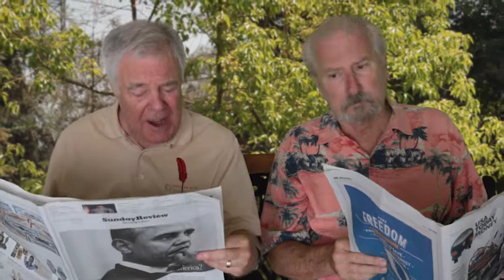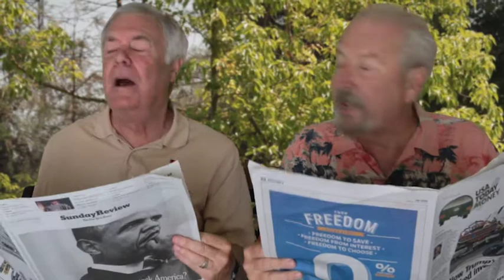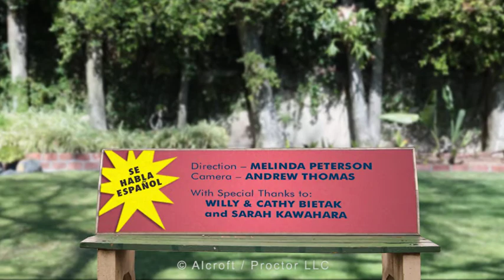AMERICAN PIE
THE BOOMERS admit their attraction to waitresses, young and old and all of the Major Food Groups throughout time. LIKE, PRAY, COMMENT, LOVE and SHARE.